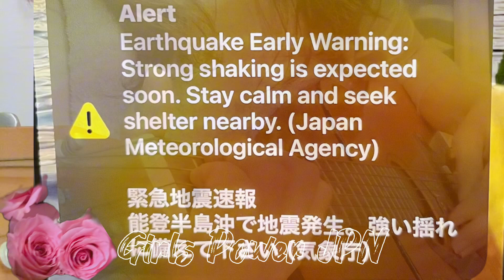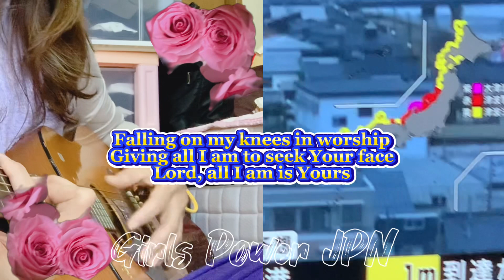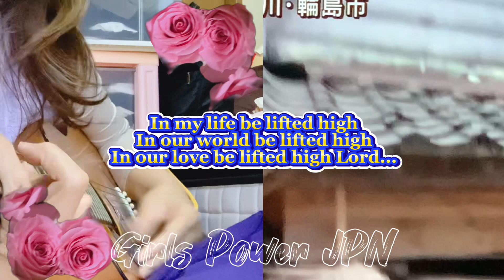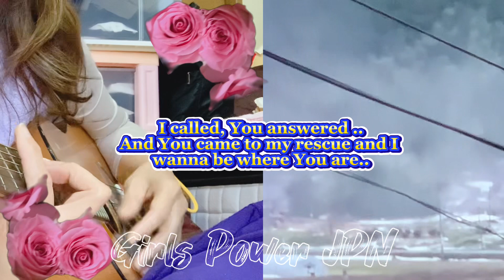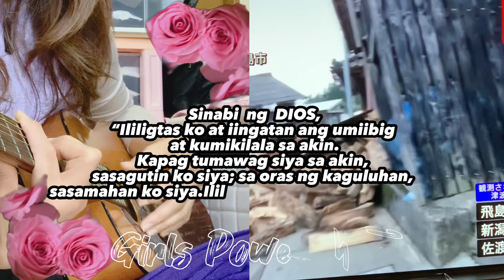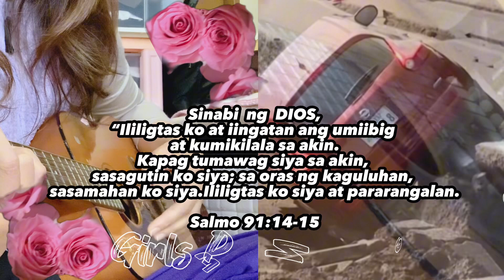PSALMS 91:14-15 SAID -god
My heart is singing because GOD  answered me when i call for protection during the New Year earthquake in Japan.
HE  really answer and RESCUE when someone in sincere heart are calling..
All the glory belongs to GOD!
(Psalms 91:14-15) God will answer...